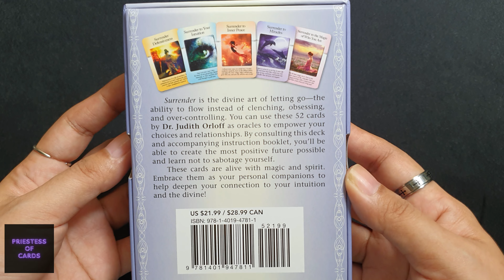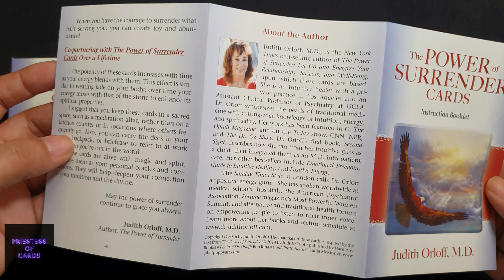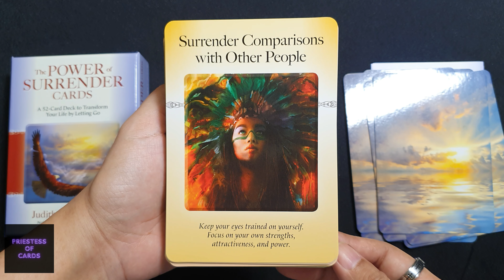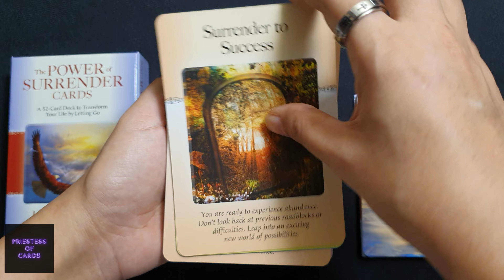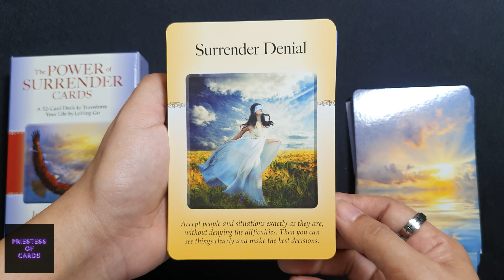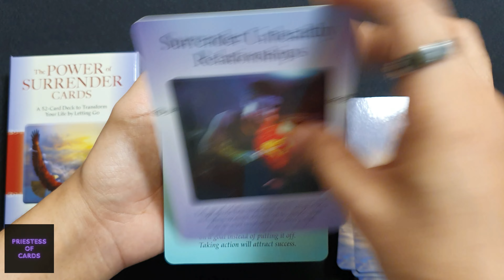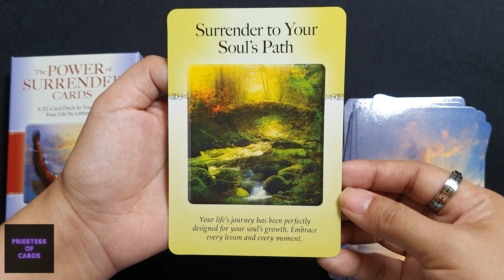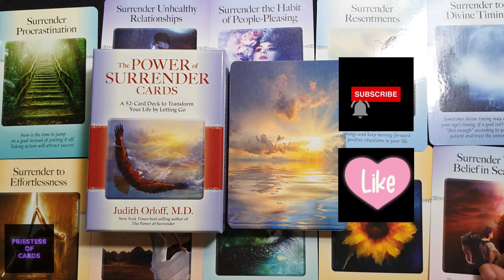The Power of Surrender Cards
Author: Judith Orloff, M.D.
Card illustrations by Claudia McKinney
Cover design by Pamela Homan
Published by Hay House, Inc.
2016

I would love to feature your tarot and oracle decks on my channel 💜